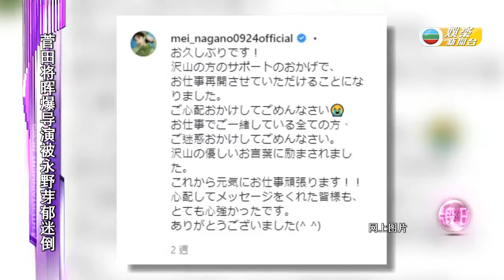【電影之神】超強陣容！菅田將暉搭北川景子 還有染疫康復的她